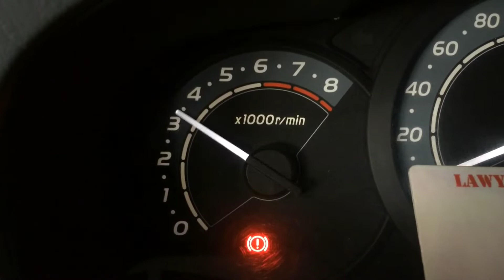2007 Toyota Innova catback exhaust system